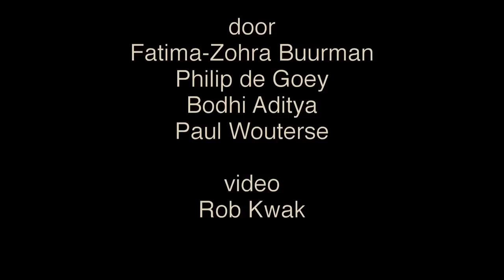Fatima-Zohra Buurman De Rozen van het Nu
Song composed by Fatima-Zohra Buurman. Instrumental, one day it will have lyrics...